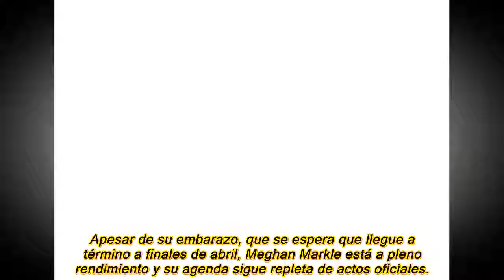Meghan Markle, marcando sus curvas de embarazada en la visita a la residencia benéfica de la Royal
La duquesa de Sussex, con un espectacular vestido ceñido, ha lucido orgullosa su embarazo durante el acto